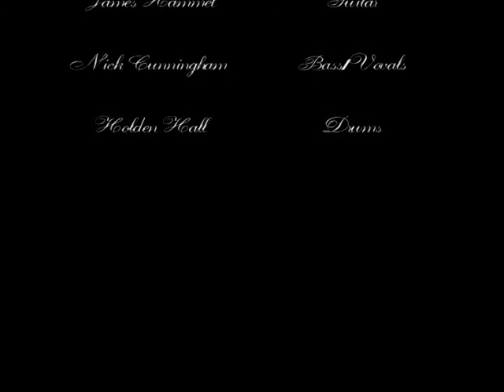Among the Revenants - Blood on My Hands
All rights to the end credit song go to Chelsea Grin.